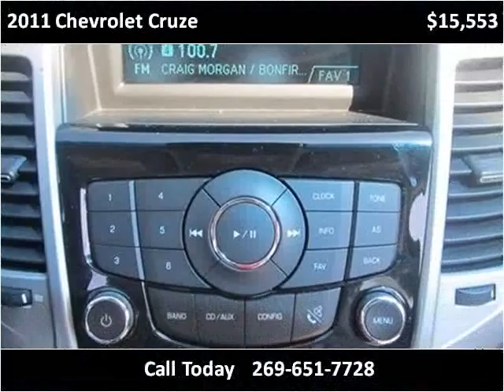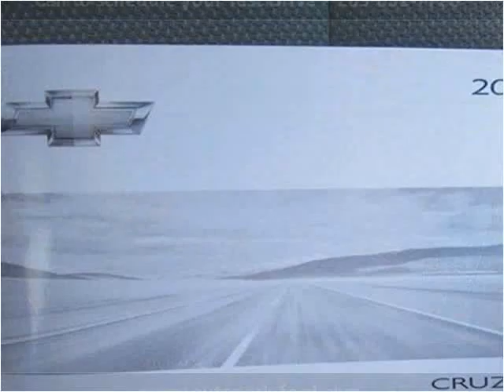2011 Chevrolet Cruze Used Cars Sturgis MI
This 2011 Chevrolet Cruze is available from The Auto Park Ford.